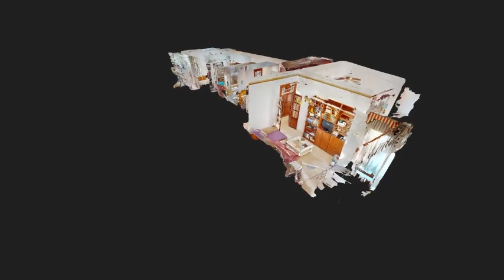PISO EN ALICANTE ZONA MERCADO - 4296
Video resumen visita virtual.